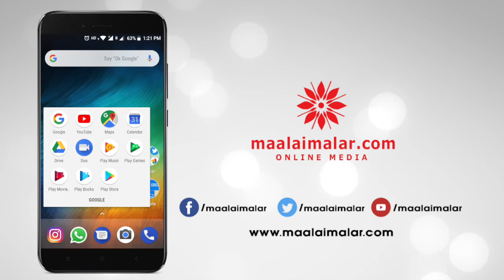ரிலீசுக்கு தயாரான கழுகு 2 - தணிக்கை சான்றிதழ் வெளியீடு